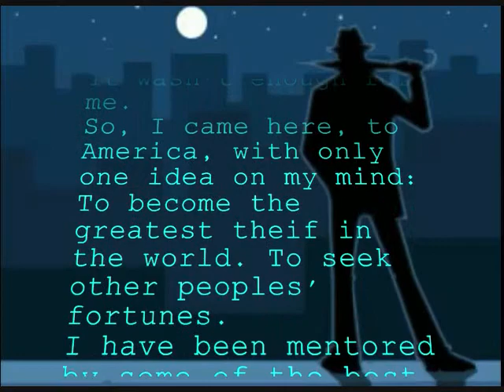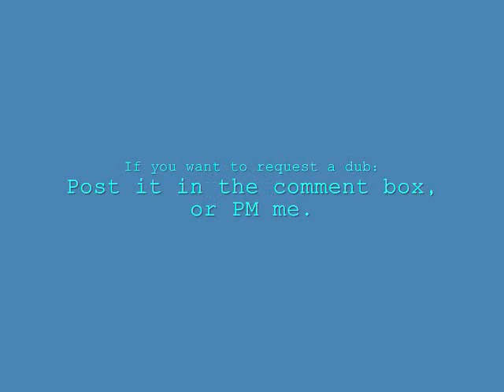Trilby: The Art of Theft Fan Dub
Stupid name, Sexy voice.